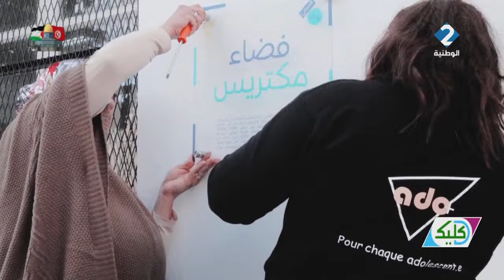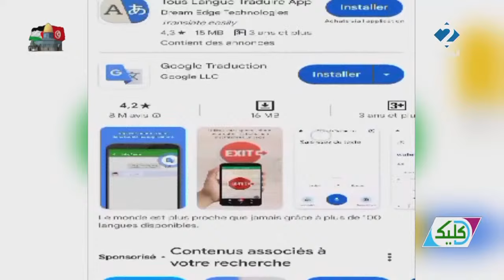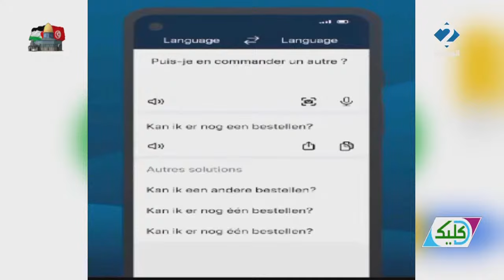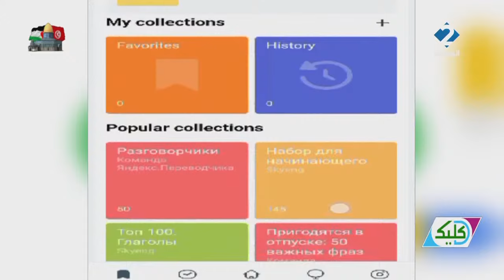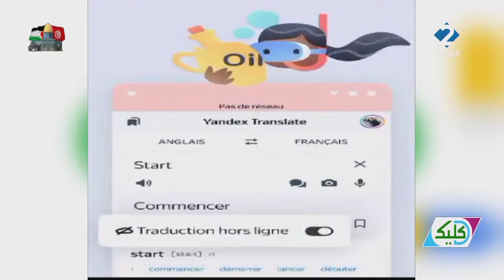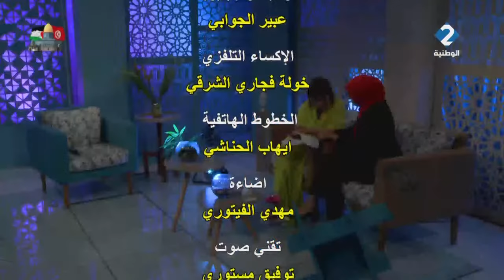برنامج : د كليك ليوم 16 - 05 - 2024